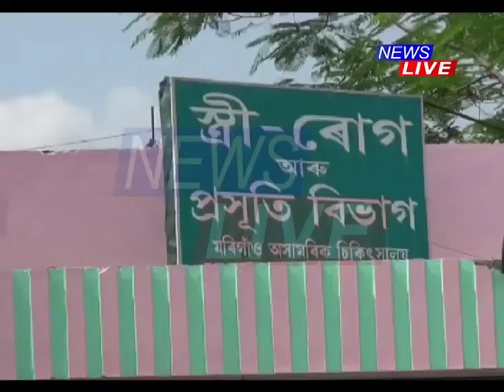PARENTS BEWARE: 2 & half year kid kidnapped from Morigaon Hospital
মৰিগাঁও অসামৰিক চিকিৎসালয়ত চাঞ্চল্যকৰ কাণ্ড। এগৰাকী অচিনাক্ত মহিলাই অপহৰণ কৰিলে এটি আঢ়ৈ বছৰীয়া শিশুক। ইফালে যোৰহাটত পত্নীক বিহ খুৱাই সন্তানক বিক্ৰীৰ চেষ্টা পিতৃৰ। ধৰা পৰিল সন্তানক গোপনে নি পিতৃয়ে বিক্ৰীৰ বাবে চলোৱা অপচেষ্টা।